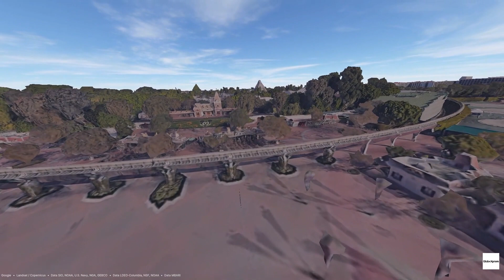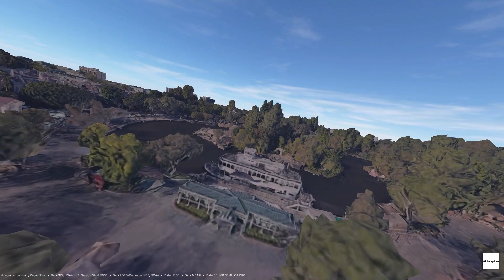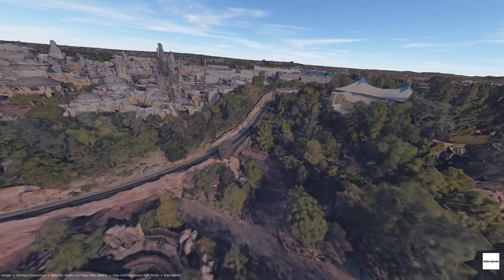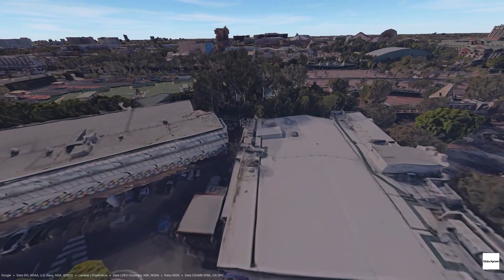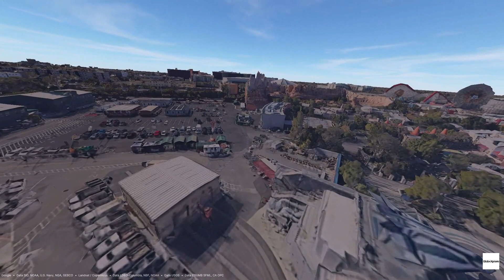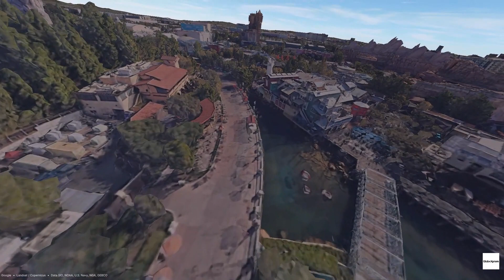[ GlobeXplore ]空旅（ USA : カリフォルニア ディズニーランドにシンデレラ城は無いのか？ ; Disneyland and DCA, California , USA）‐海外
GlobeXplore （ドローンシミュレーター）で飛んだ ディズニーランド・リゾート (カリフォルニア)の映像です。
ご存知、一番初めに建てられたディズニーランドで、解説は不要ですね。一度は行ってみたいところです。ディズニー・カリフォルニア・アドベンチャーも隣なので後半はここの映像を撮っています。通の方には当たり前なのですが、シンデレラ城はここには…　お確かめください。
GlobeXplore を動かしてみたい方、全く始めからの手順を綴っていますのでご参考。